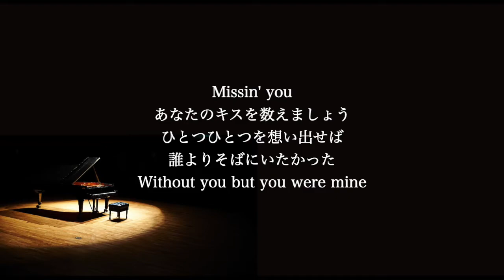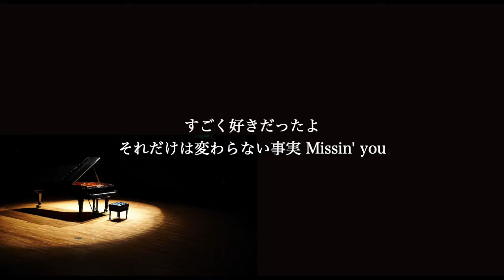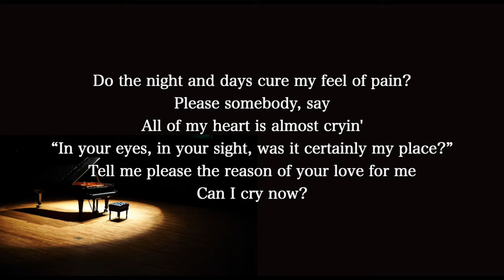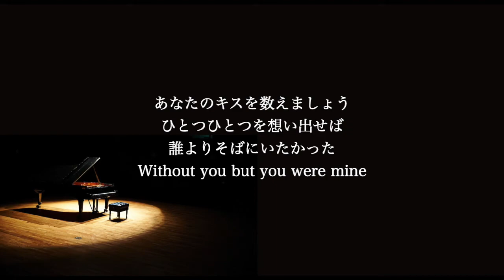【ピアノ伴奏カラオケ】あなたのキスを数えましょうーYou Were Mineー / 小柳ゆき【高めの女性キー】